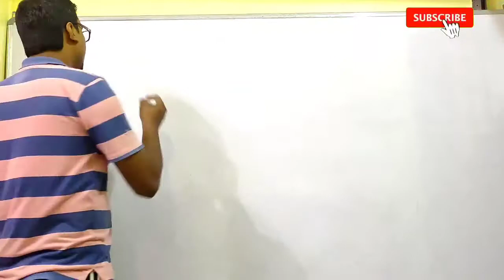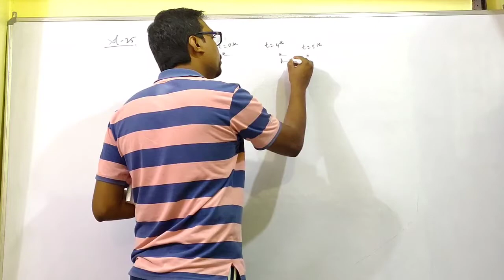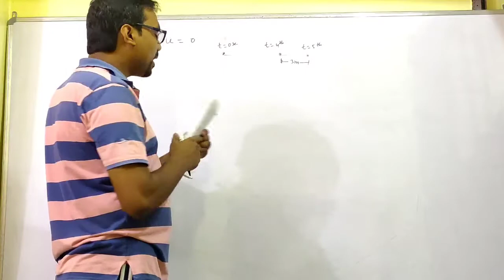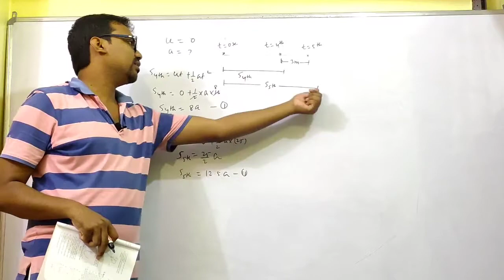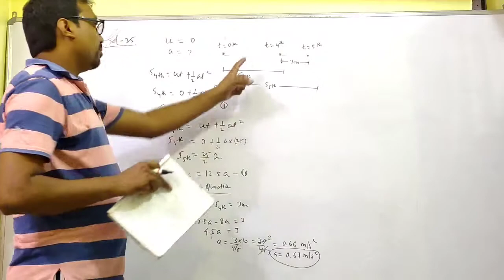Q.no-25 Motion class 9 unsolved numerical problems from TMH_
🔰playlists link:-

👉Class 10 biology (life process)

👉Class 9 physics (unsolved problems of motion from stalin Malhotra ,tmh)

complete video solutions of tmh class 9 physics